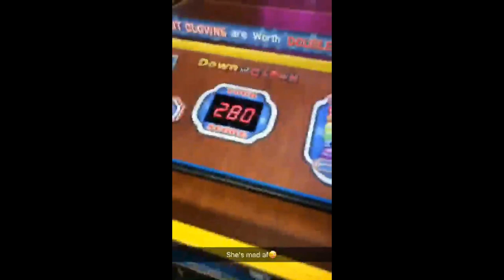Crawford Collins InstaStory 16-31 May 2017